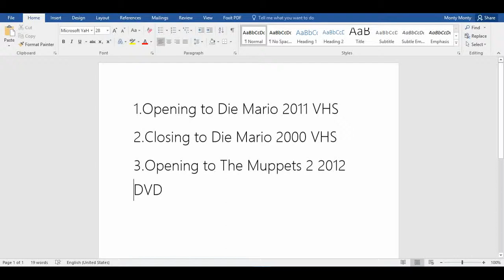The Montyish Zone Openings: Opening to The Muppets 2 2012 DVD